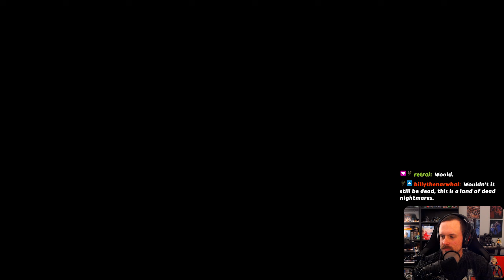ORPHAN OF KOS | Bloodborne | Bloodtinge Build - Let's Play Part 19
Bloodborne || PS5

Fear the Old Blood. Welcome to the Bloodtinge Build!

Bloodborne is a 2015 action role-playing game developed by FromSoftware and published by Sony Computer Entertainment for the PlayStation 4. Bloodborne follows a Hunter through the decrepit Gothic, Victorian-era–inspired city of Yharnam, whose inhabitants are afflicted with a blood-borne disease which transforms the residents, called Yharnamites, into horrific beasts. Attempting to find the source of the plague, the player's character unravels the city's mysteries while fighting beasts and cosmic beings.